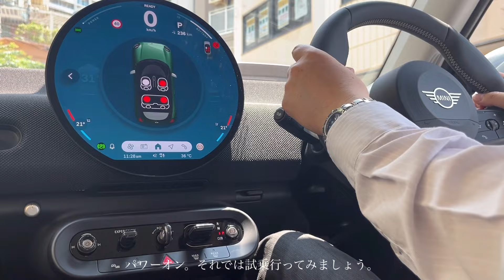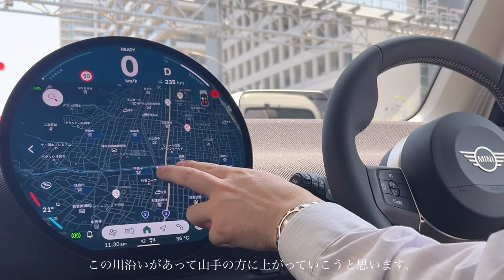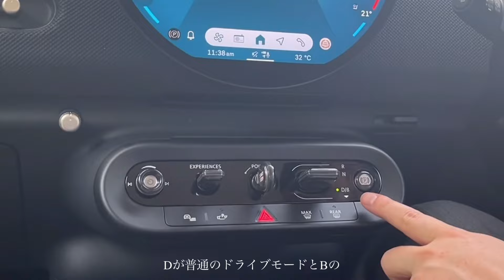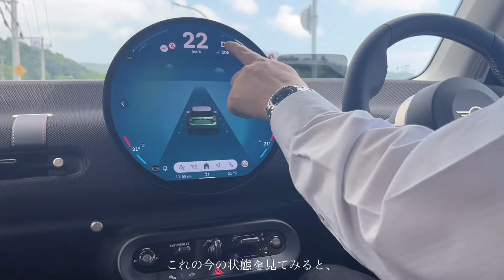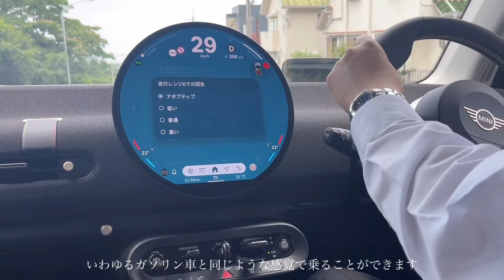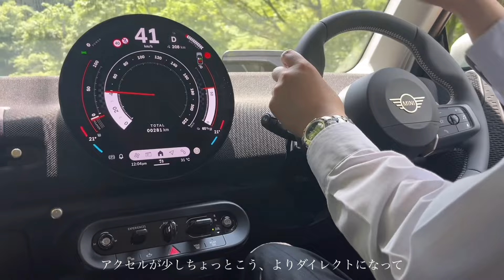THE NEW ALL-ELECTRIC MINI 徹底解説パート2 試乗編 MINI史上初の完全電気自動車登場。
MINI神戸東灘・宝塚・西宮　MINI NEXT尼崎にて試乗車をご用意しております。

▼MINI試乗予約はこちら▼

株式会社セブンスター
【各拠点】
・MINI宝塚ショールーム：兵庫県宝塚市向月町3-23
・MINI西宮ショールーム：兵庫県西宮市甲子園一番町2-12
・MINI神戸東灘ショールーム：兵庫県神戸市東灘区住吉東町5-1-1
・MININEXT尼崎ショールーム：兵庫県尼崎市南武庫之荘3-15-10